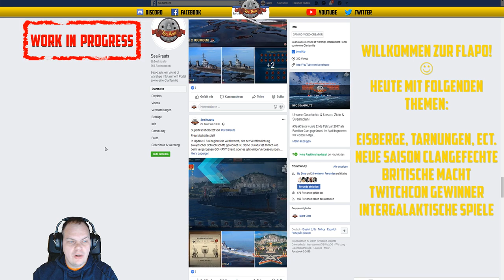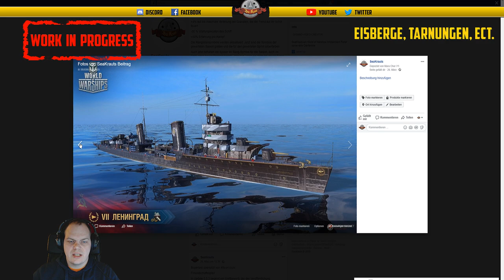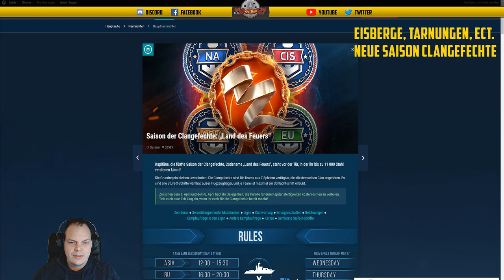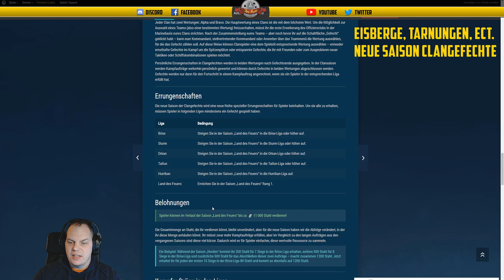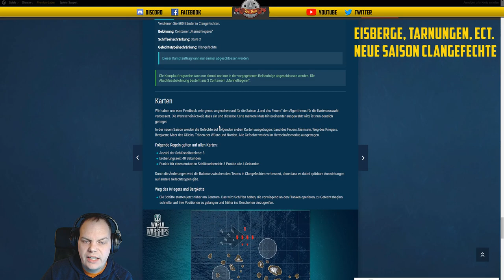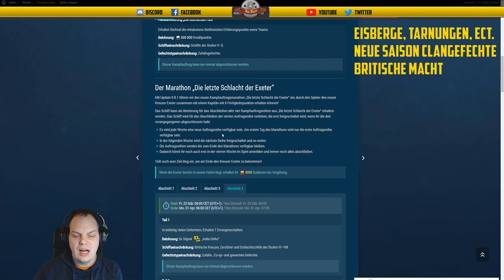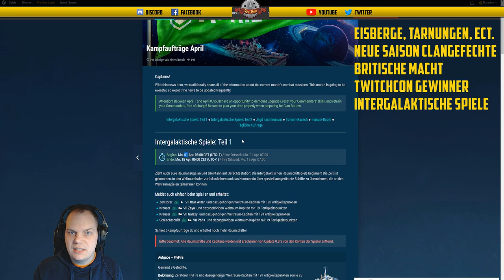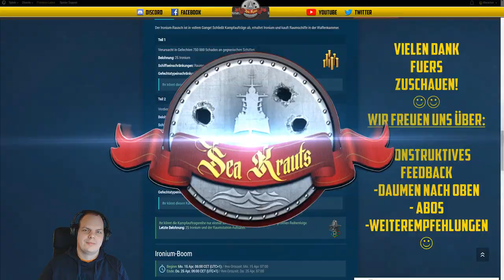Flaschenpost - Britische Macht - S5 Clanwars - Weltraum - ect - deutsch - World of Warships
LINKS:
S5 Clanwars

🎧Teamspeak:
SeaKrauts.teamspeak.de
PW:Bismarck